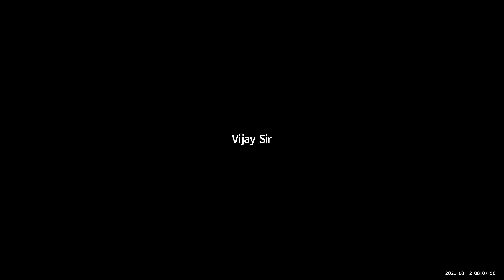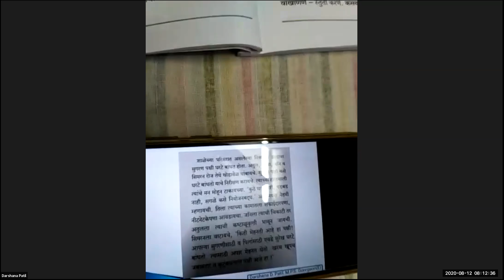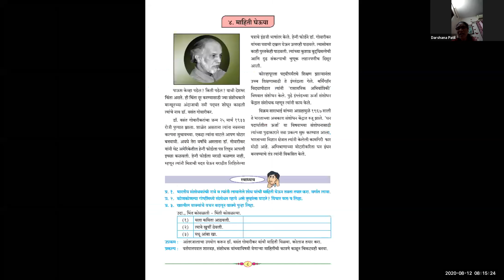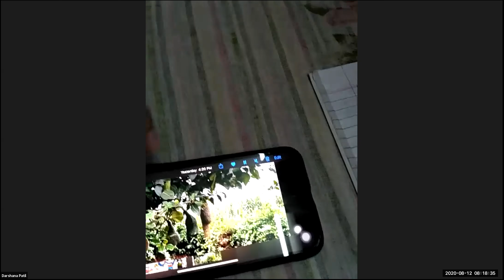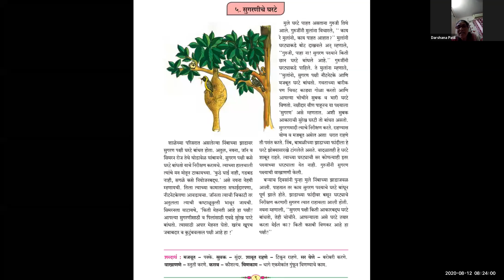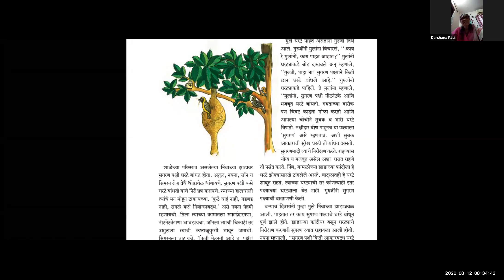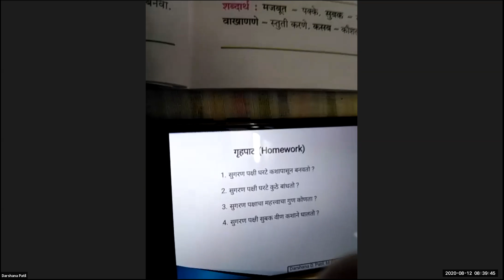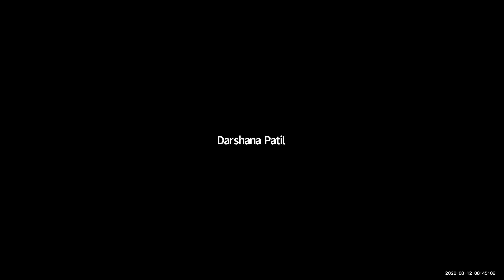BMC 6th English MARATHI DAY 3 12 08 2020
Channel Nodal Officer: Mr Vijay Khandare
Beat Officer: Mrs Asmita Kasle
Administrative Officer: Mr Nisar Khan
Superintendent: Mr Ashok Mishra
Dy. Education Officer: Mrs Sujata Khare
Education Officer: Shri Mahesh Palkar
BMC EDUCATION